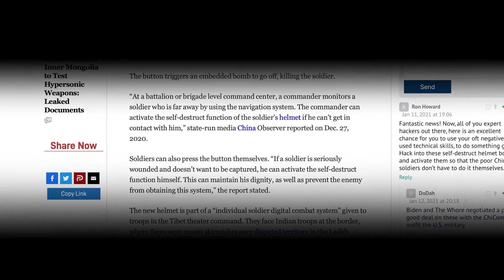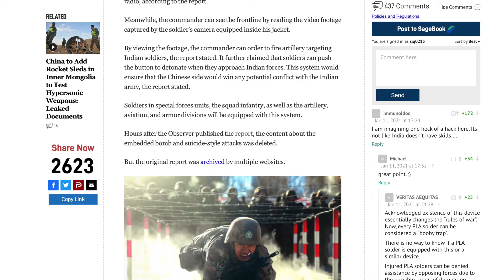Chinese Communist Party Equips Helmets with Embedded Bomb for Soldiers in Tibet